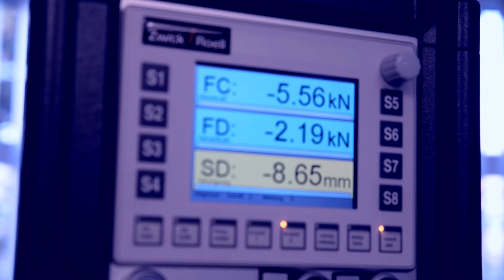Erdemir Grubu Tanıtım Filmi